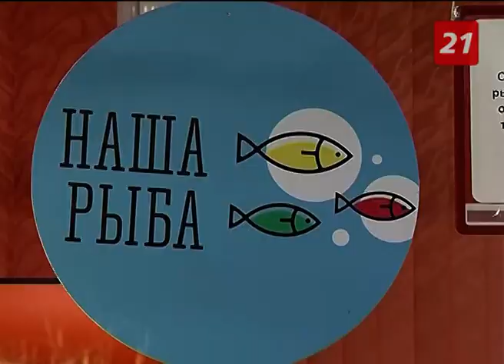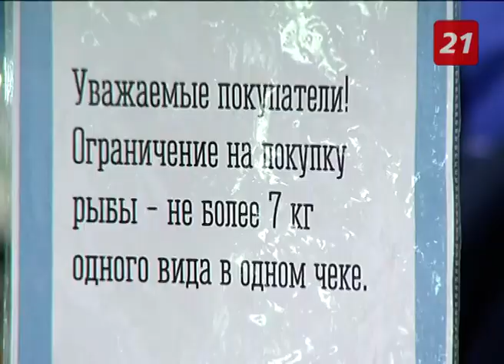В Мурманске официально стартовал проект «Наша рыба»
За первые дни работы проекта «Наша рыба» в Мурманской области было продано 12 тонн рыбной продукции. До этого подобный объем продавался за месяц.